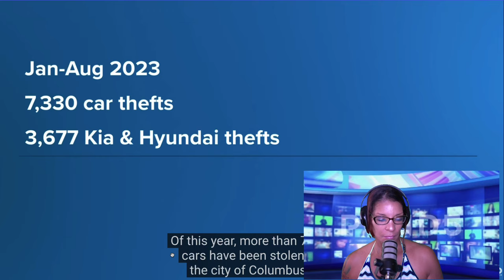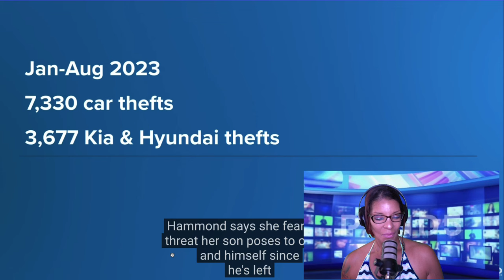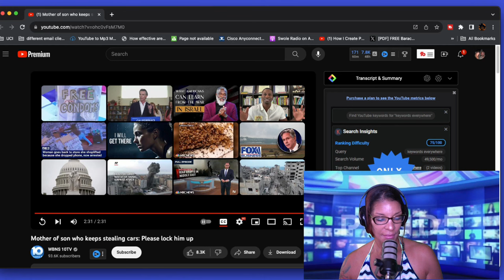UNACCEPTABLE! Teen Continues to STEAL Cars While Moms CALLS THE POLICE